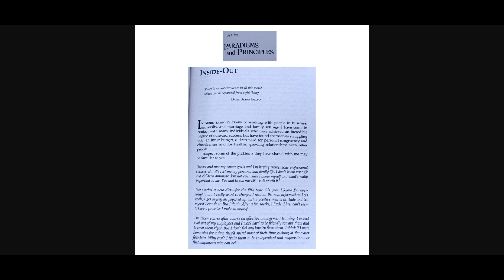The 7 Habits of Highly Effective People Part 1 paradigms & principles - Inside-Out 1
Reading the second book entitled The 7 Habits of Highly Effective People by Stephen R. Covey.

I have also used this book as a reference for my Happiness Breakthrough program that is why I choose to create an audiobook, too.

This audio/video consist of:
Part One - Paradigms and Principles (p. 21)
Inside-Out (p. 23)
  The Personality and Character Ethics
  Primary and Secondary Greatness

I hope you enjoy listening as much as I enjoy re-reading this book, The 7 Habits.

Effectively yours,

PsycheEve